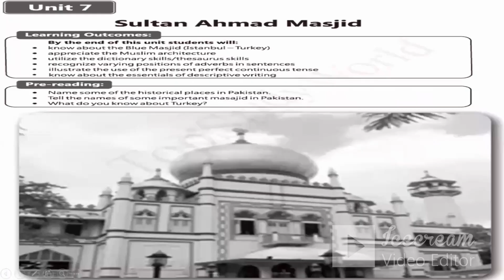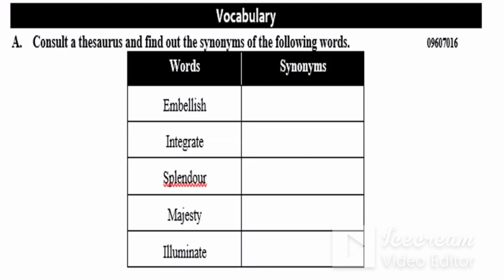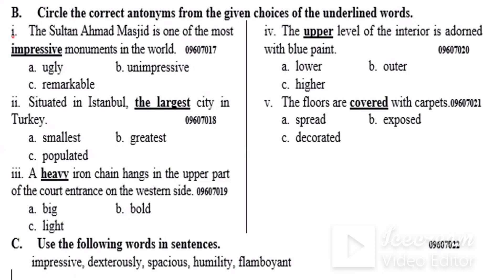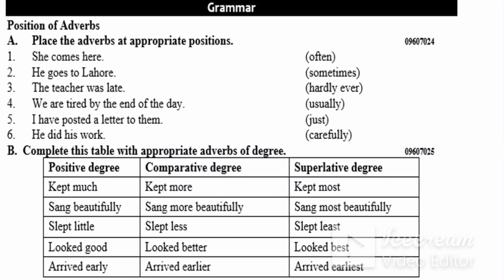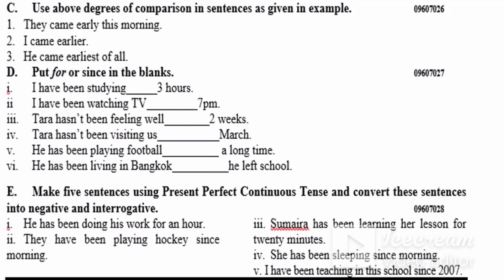English with Arshad|9th English| Unit No.7 Sultan Ahmed Sultan| Exercise| Vocabulary| Grammar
Dear students this video will assist you comprehend the English Grammar, Listening, Reading, Speaking as well as Writing skills along with all the Lexical aspects of English Language Communication Skill. This video will as enable you to improve you vocabulary words used in routine life.This video will enable you to understand the Vocabulary, Degrees of Adjective, Grammar as well as exercise.